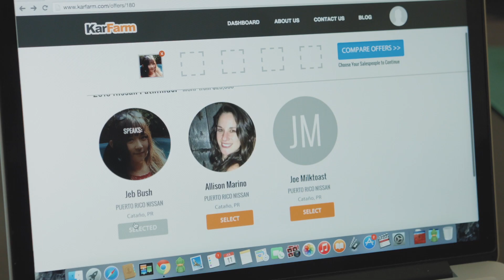KarFarm - Where Smart Shoppers Buy Cars!